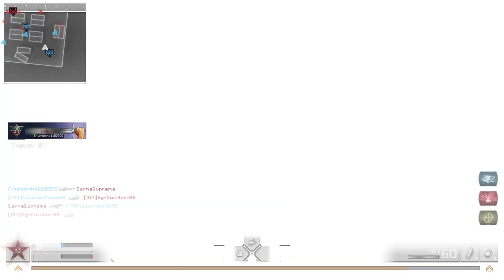COD 4 MW | DOMINATION KILL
PSN: NICO-UVERWORLD